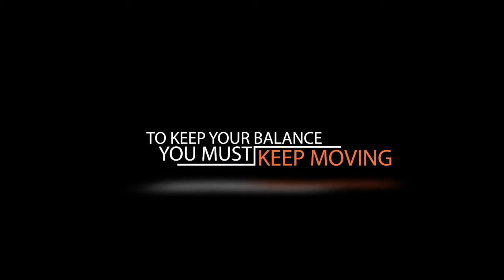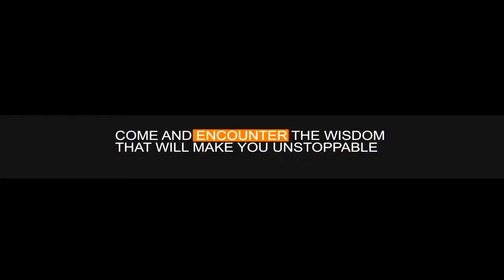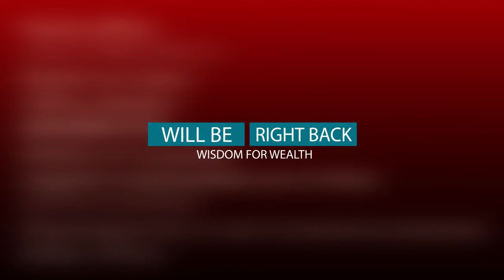WISDOM FOR WEALTH CREATION - READING IT BEYOND RELIGION PART 1